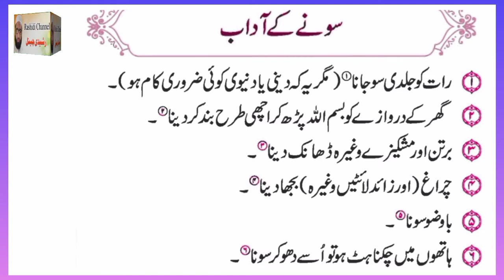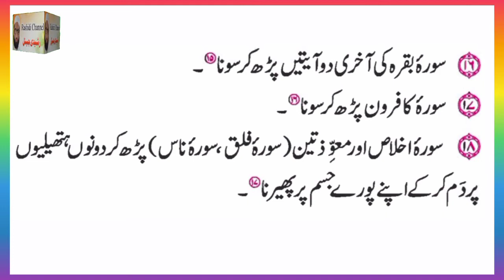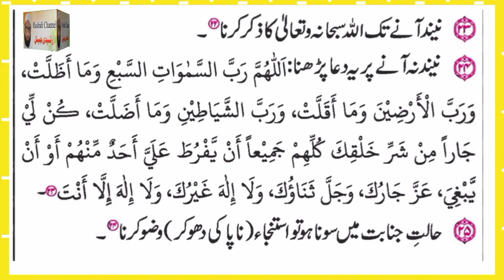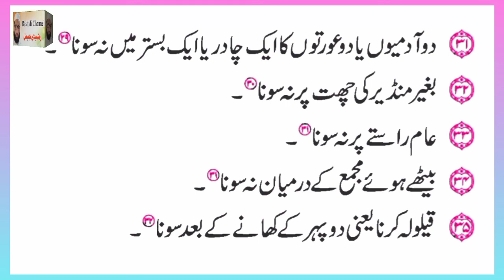Aadab of sleep | سونے کے آداب | सोने के आदाब || AR Official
Aadab of sleep | سونے کے آداب | सोने के आदाब || Rashidi Channel

Related search :-